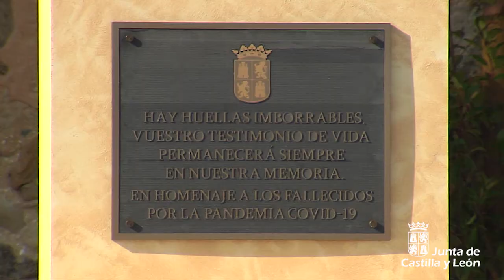Homenaje de Castilla y León a víctimas de la COVID y a las personas que luchan contra la pandemia